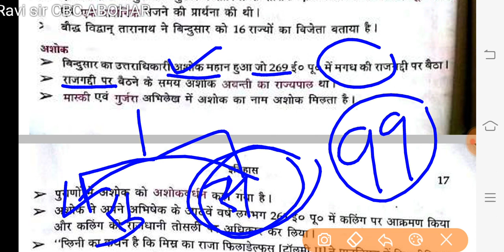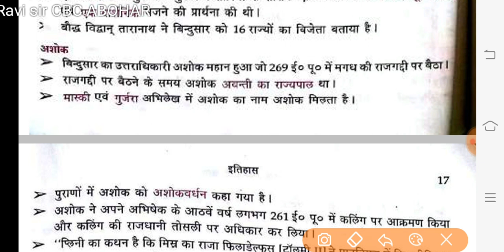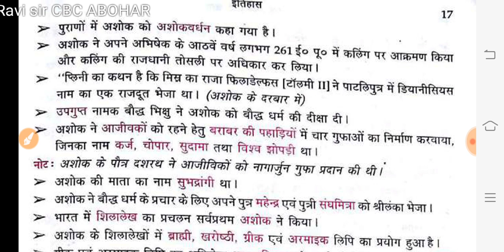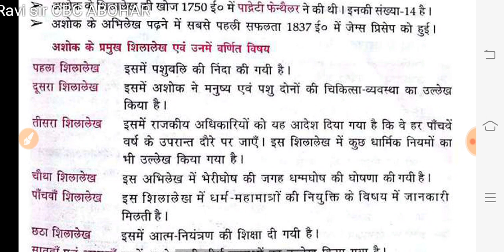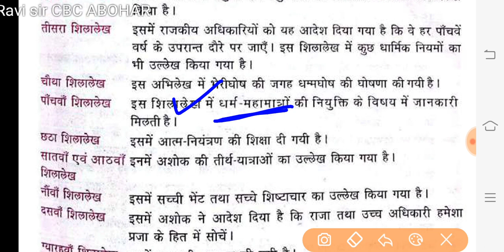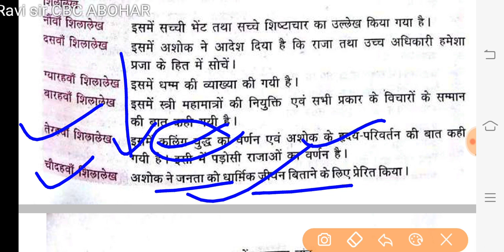Mourya_Dynasty_Ashoka_The_Great_book_By_Ravi_sir_CBC_Abohar |Part 1| Hindi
Ashoka_The_Great_Mourya by Ravi sir CBC Abohar
Do study material join whatapp group